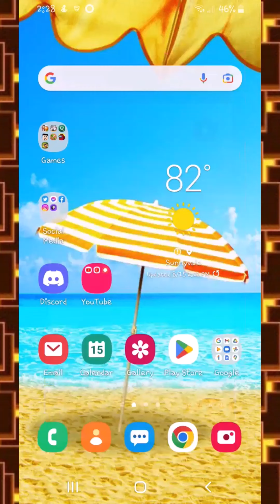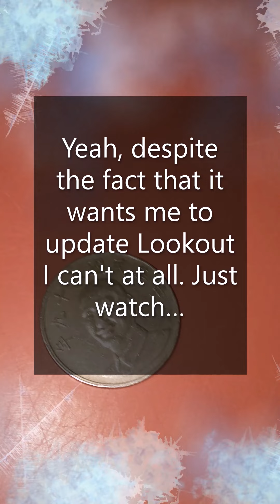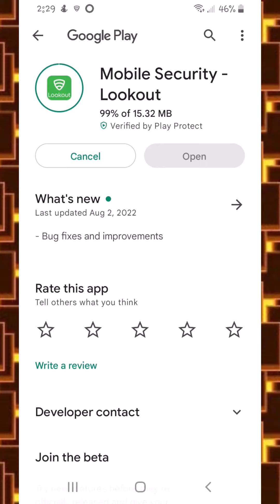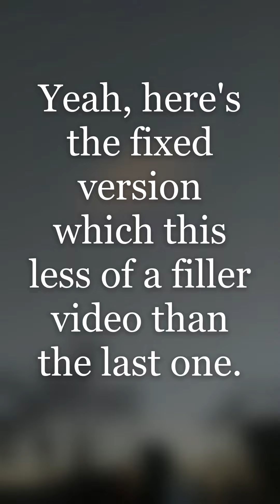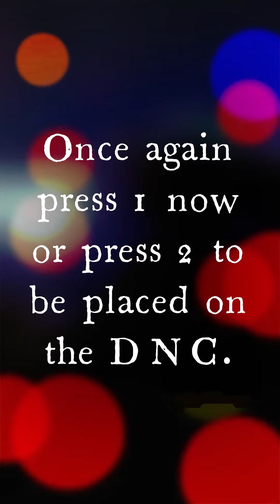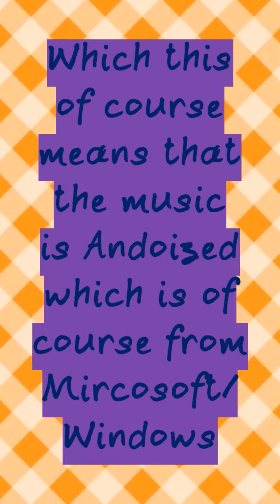Lookout Security Can't Be Updated and A Scam Voicemail TikTok for Filler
It's really stupid how I have to upload this video on YouTube and add two previous TikTok videos for filler just so I don’t get my video muted from using Window Story Remix music. I wish I could upload this video on my phone again but I did it on my laptop since I need to watch to see what copyright claims I’ll get from this video. I also never liked editing in Window Story Remix because it gets up a huge file size just to render this video like how this went from 12.6 GB to 10.6 GB. Yeah, this took a full 2 GB just to render this 128 MB video. It should be obvious why I included the HD process time in this video. I’m counting the two TikTok voicemail videos as one because it’s basically the same thing, it 's just that I end up fixing my mistake. Yeah, TikTok is being stupid.

File Size: 128 MB (rendered in Window Story Remix)
Upload Time: 40 seconds (HD process time: 16 minutes)